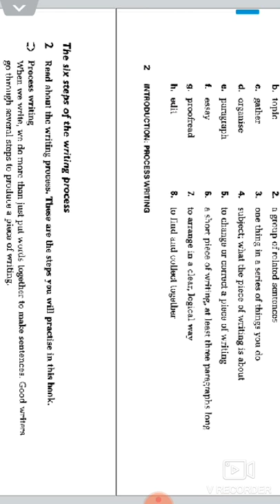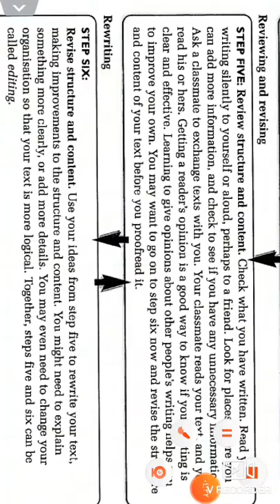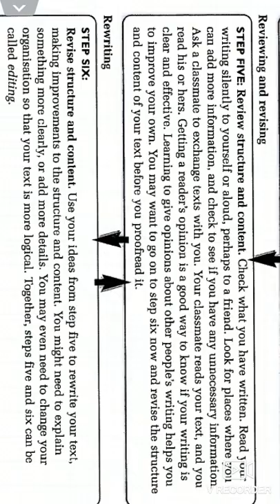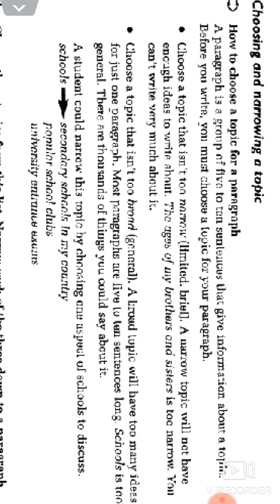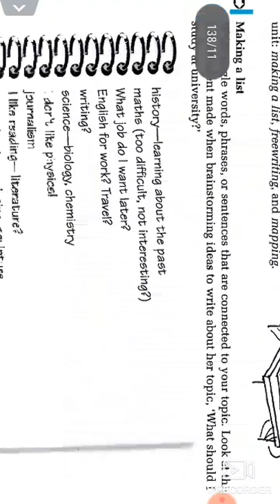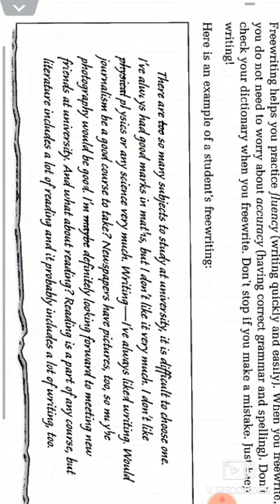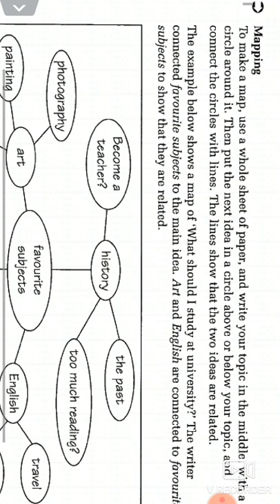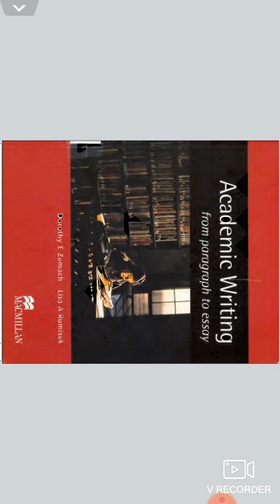شرح مادة الانشاء لكلية اداب انكليزي مرحلة ثانية الدرس الاول -الفصل الاول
English lessons - English Art College